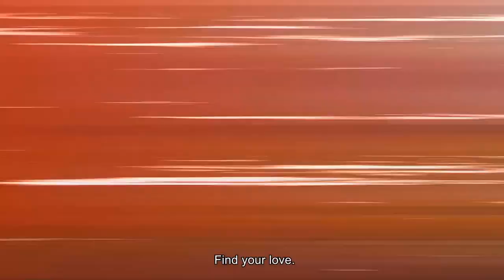Kickstarter Spotlight: Love Esquire - Dating Sim/RPG/Visual Novel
In this weeks spotlight we showcase one of the hottest project of Kickstarter.
1. Love Esquire - Dating Sim/RPG/Visual Novel